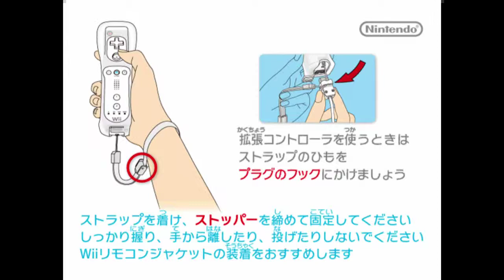Wii Wii Music(Wii 音樂)_阿北玩音樂